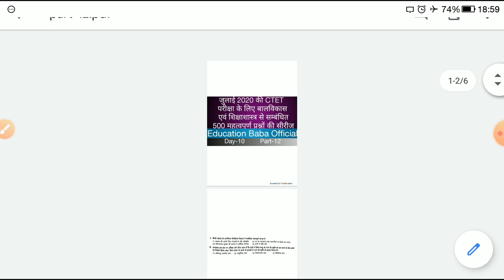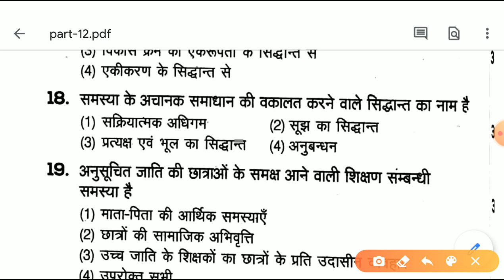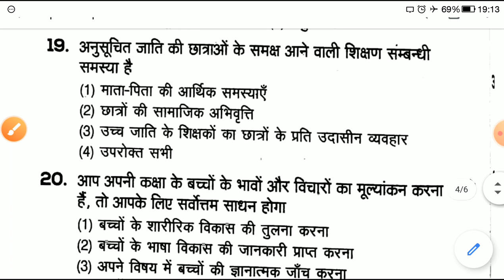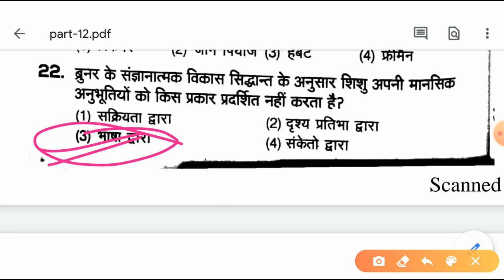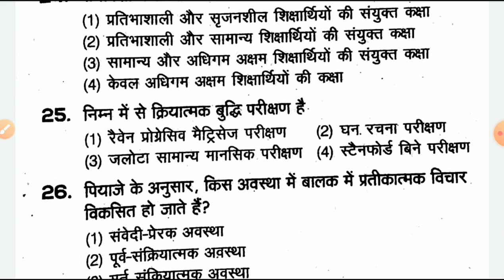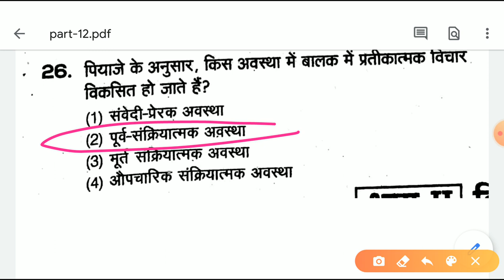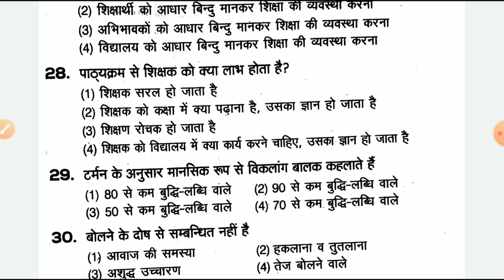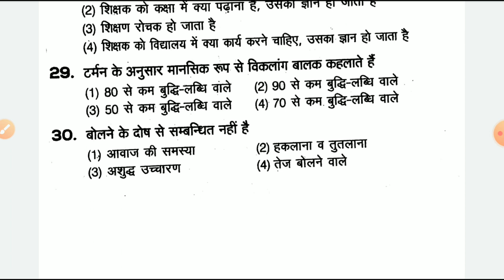के लिए 500 प्रश्नों की महत्वपूर्ण सीरीज़ Part-12